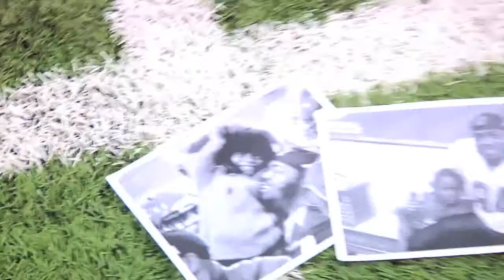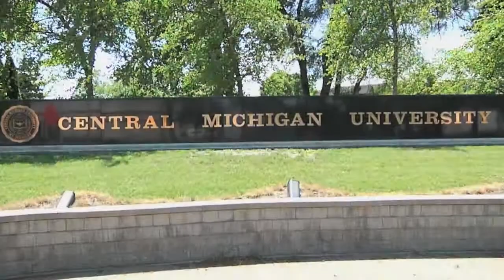John Williams Feature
A feature with CMU football player John Williams. John has a life outside of football where he cares for his fiancee and six-year old son.